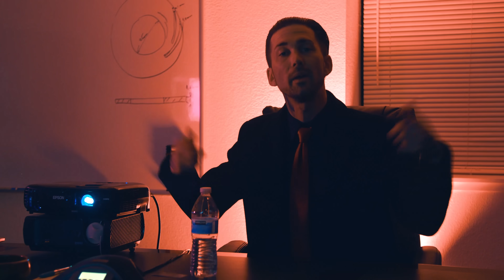J. Morgan & Stife - HARD WORK (music video)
Song performed by:
J. Morgan

Song written by:
J. Morgan and Stife